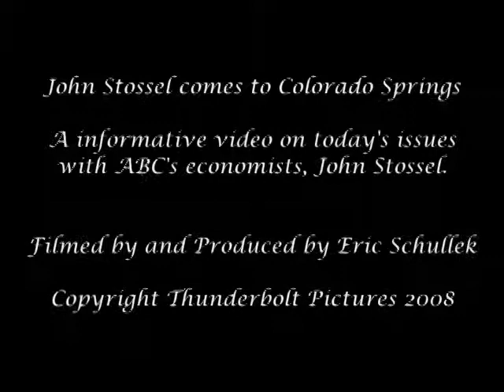John Stossel_CMHS Visit 2010.MP4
A friend of mine Josh P. had convinced through an email to John Stossel's website the one and only John Stossel to fly from NY to Colorado Springs to Cheyenne Mountain High School to speak about economic theories and other interesting topics. I had filmed it and this was what resulted- a small documentary on economics, his role on news and more.
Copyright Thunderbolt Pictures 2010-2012